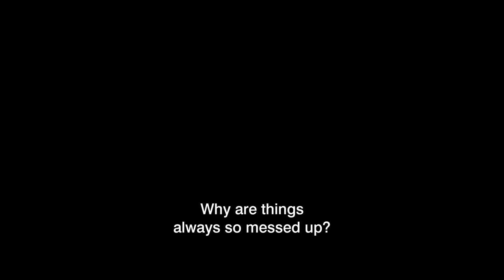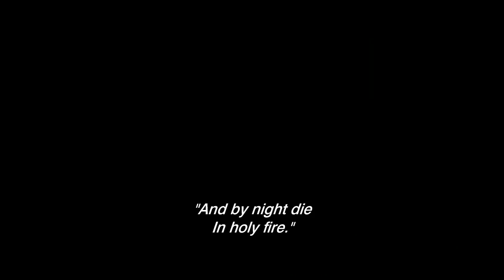A Paris Education / Mes provinciales (2018) - Trailer (English Subs)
Directed by : Jean Paul Civeyrac
Produced by : Moby Dick Films

Etienne comes to Paris to study filmmaking at the Sorbonne. He meets Mathias and Jean-Noël
 who share his passion for films. But as they spend the year studying, they have to face friendship and love challenges as well as choosing their artistic battles.